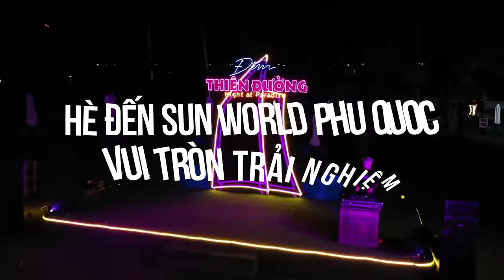BẠN ĐÃ SẴN SÀNG CHO MỘT MÙA HÈ BÙNG NỔ TRẢI NGHIỆM CÙNG SUN WORLD PHU QUOC CHƯA?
️👍Mùa hè này, đừng bỏ lỡ cơ hội ‘’chill’’ vô bờ bến, dành trọn những phút giây giải trí đầy hứng khởi với gia đình, bạn bè tại Đảo Thiên Đường các bạn ơi!!!
😍Tha hồ check in tại Ga An Thới, thưởng ngoạn cảnh biển trời tại Nam Phú Quốc trên cáp treo ba dây vượt biển dài nhất thế giới
🎢Thỏa sức chinh phục các thử thách siêu chất tại Aquatopia và Làng Exotica
🛶Vui chơi trên bãi biển Bờ Tây, thỏa thích tham gia những trò chơi trên biển: chèo thuyền Kayak, lặn dưới đáy đại dương ngắm san hô
✌️Đắm chìm trong không gian của âm nhạc và thưởng thức những món ăn mang đậm bản sắc riêng của Đảo Ngọc Phú Quốc. Trọn gói trải nghiệm combo Đêm Thiên Đường chỉ với 700.000 đồng/người lớn và 350.000 đồng/trẻ em
Và vô vàn những trải nghiệm khác tại Sun World Phu Quoc đang chờ bạn khám phá!
Hè tới Sun World Phu Quoc - Vui tròn trải nghiệm!